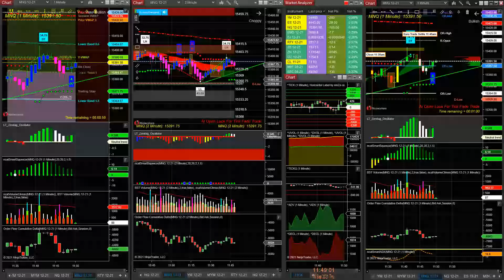Daytraderworld 09 16 2021 11 44 041 AM Short Play Alignment Into Euro Settlement 11 45 am Nice Win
HYPOTHETICAL PERFORMANCE RESULTS HAVE MANY INHERENT LIMITATIONS, SOME OF WHICH ARE DESCRIBED BELOW. NO REPRESENTATION IS BEING MADE THAT ANY ACCOUNT WILL OR IS LIKELY TO ACHIEVE PROFITS OR LOSSES SIMILAR TO THOSE SHOWN; IN FACT, THERE ARE FREQUENTLY SHARP DIFFERENCES BETWEEN HYPOTHETICAL PERFORMANCE RESULTS AND THE ACTUAL RESULTS SUBSEQUENTLY ACHIEVED BY ANY PARTICULAR TRADING PROGRAM. ONE OF THE LIMITATIONS OF HYPOTHETICAL PERFORMANCE RESULTS IS THAT THEY ARE GENERALLY PREPARED WITH THE BENEFIT OF HINDSIGHT. IN ADDITION, HYPOTHETICAL TRADING DOES NOT INVOLVE FINANCIAL RISK, AND NO HYPOTHETICAL TRADING RECORD CAN COMPLETELY ACCOUNT FOR THE IMPACT OF THE FINANCIAL RISK OF ACTUAL TRADING. FOR EXAMPLE, THE ABILITY TO WITHSTAND LOSSES OR TO ADHERE TO A PARTICULAR TRADING PROGRAM IN SPITE OF TRADING LOSSES ARE MATERIAL POINTS THAT CAN ALSO ADVERSELY AFFECT ACTUAL TRADING RESULTS. THERE ARE NUMEROUS OTHER FACTORS RELATED TO THE MARKETS IN GENERAL OR TO THE IMPLEMENTATION OF ANY SPECIFIC TRADING PROGRAM WHICH CANNOT BE FULLY ACCOUNTED FOR IN THE PREPARATION OF HYPOTHETICAL PERFORMANCE RESULTS AND ALL OF WHICH CAN ADVERSELY AFFECT TRADING RESULTS.